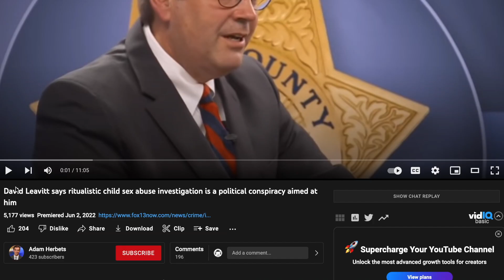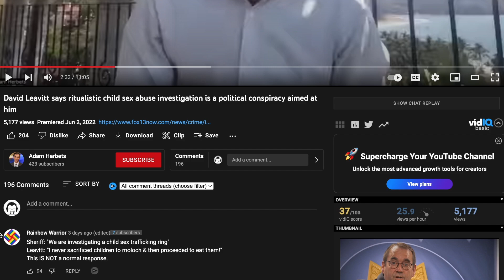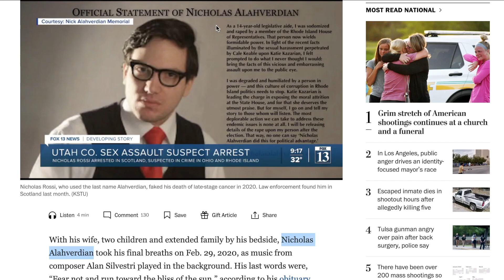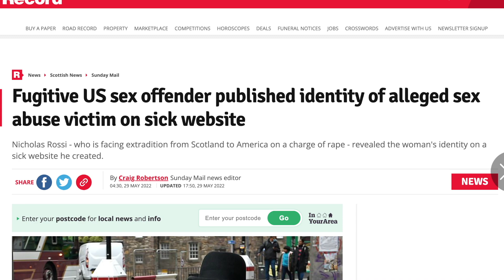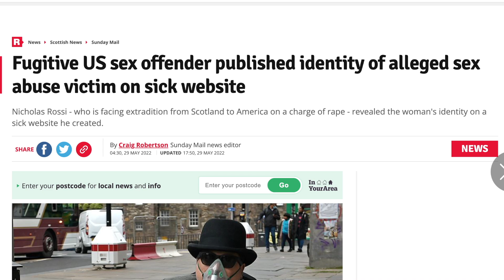Utah Satanic Ritual Abuse Case - David Leavitt vs Local News